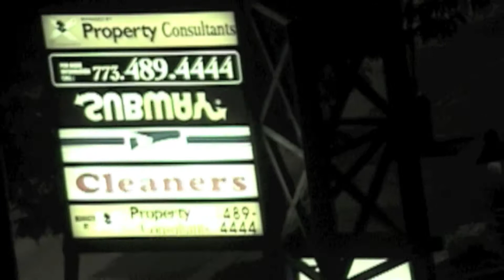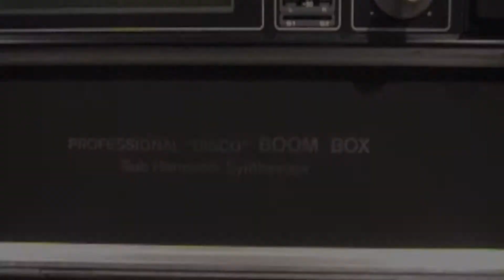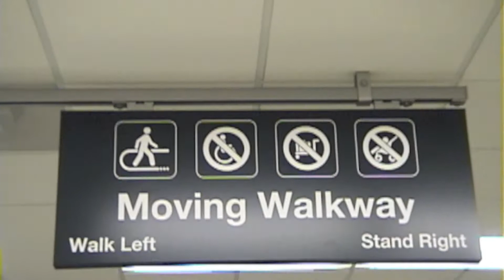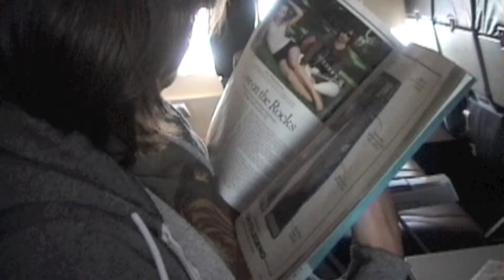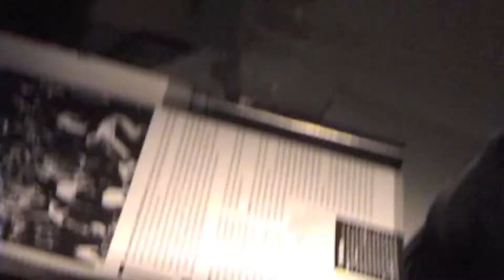Roxy Jones "Downtown Tokyo"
Random footage from our time at Electrical Audio in Chicago, IL during the sessions for Lullabies & Warcries, an album composed and performed by Roxy Jones and engineered by Dominique D'Amico.
No drunks were sobered in the making of this film.